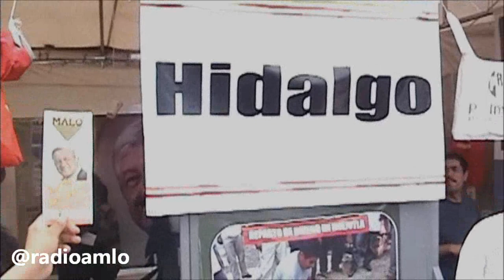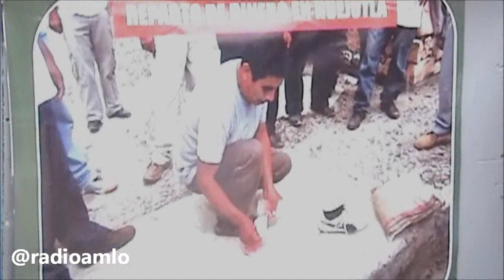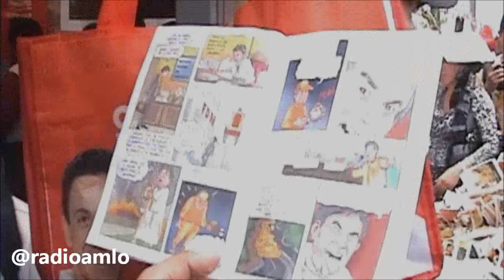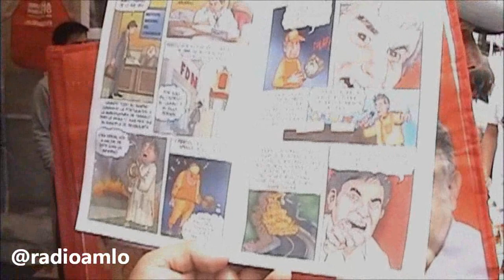Expofraude la Guerra sucia contra AMLO en Hidalgo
No aceptamos ninguna argucia legaloide que permita cualquier violación a la Constitución: AMLO